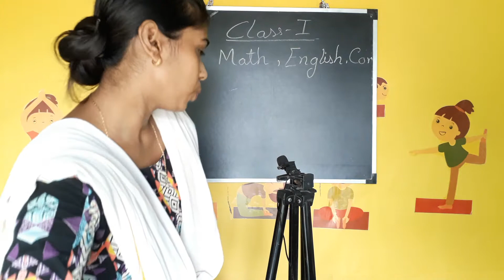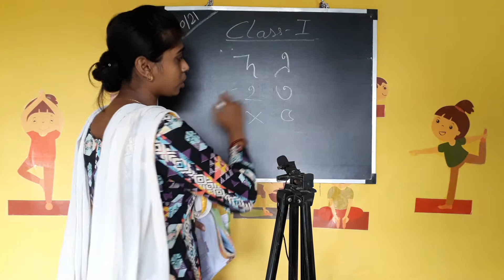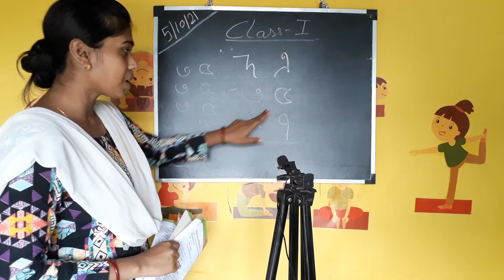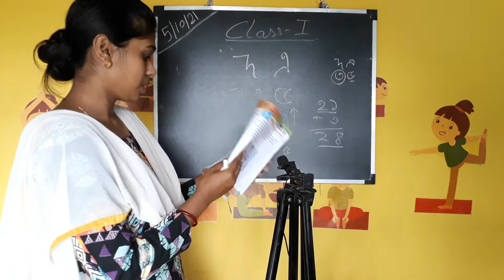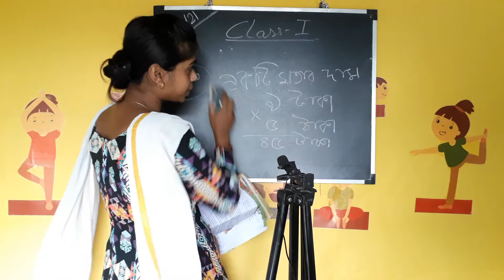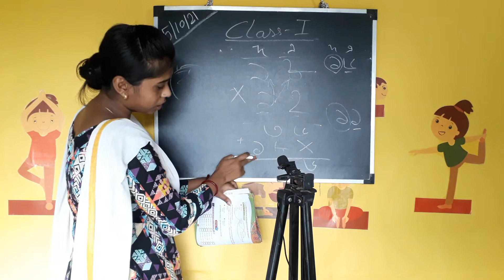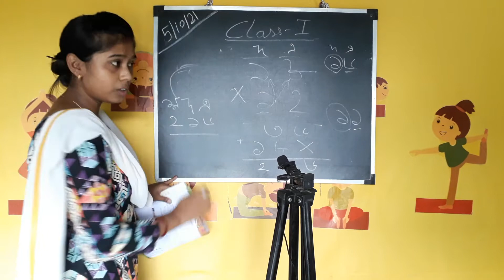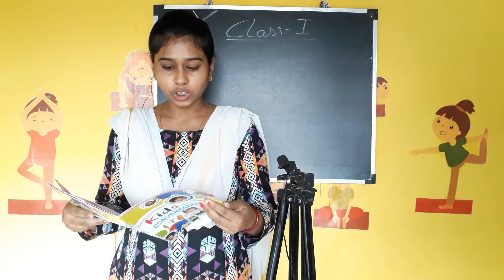CLASS 1 I 05-10-2021 I *SNI* RECORDED CLASS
PREVIOUSLY RECORDED CLASS

These recorded classes are for the students who are not able to join our live zoom classes. They also can use these classes for future reference. Also, important notices are available here timely.
For details contact the connection details below